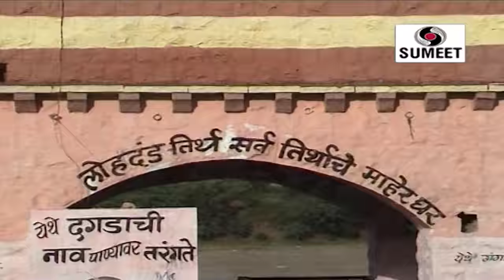Rukmini Rusli - Vitthal Bhaktigeet - Video Song - Sumeet Music